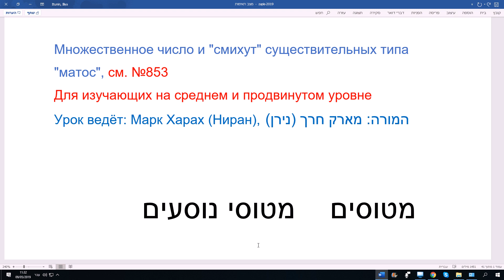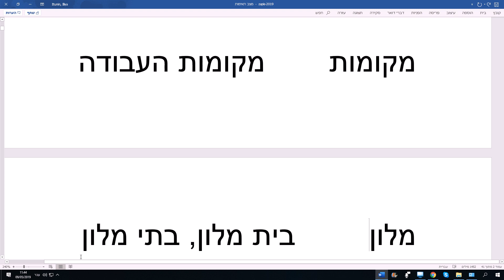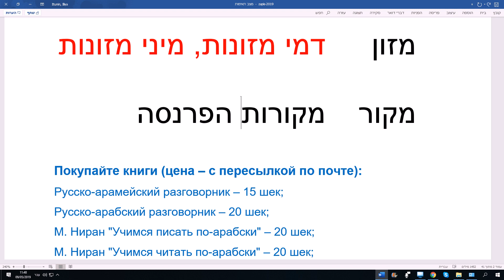856. Множественное число и "смихут" существительных типа МАТОС. Изучаем иврит